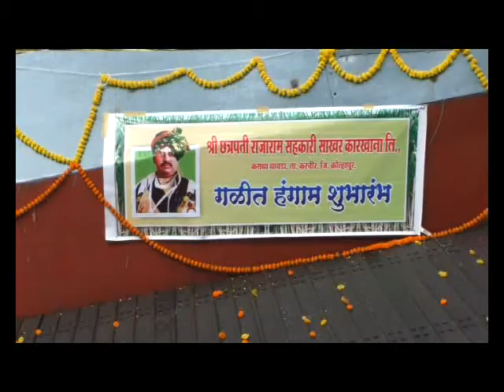राजाराम कारखान्याचा मोळी पूजन सोहळा संपन्न